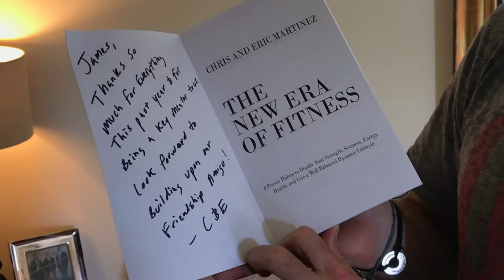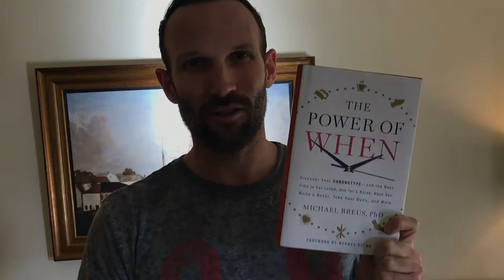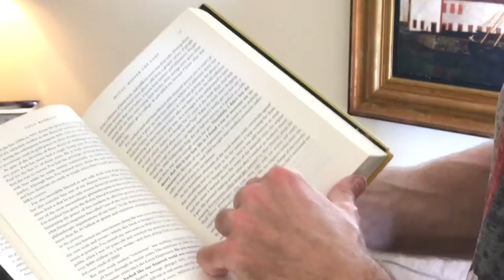Recommended Books - What I Read - James Swanwick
Recommended Books - What I Read: I share with you many books that I have read and books that you should read too! Knowledge can be found in books but many people don't utilize them. Don't be like the others! Watch the video above so you know what you should start reading!